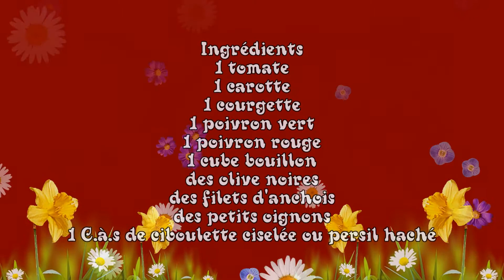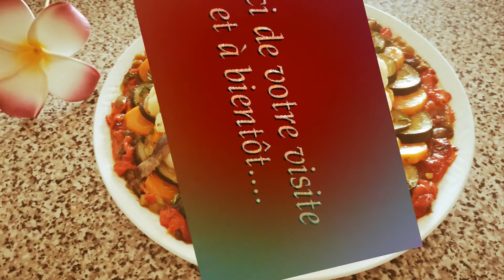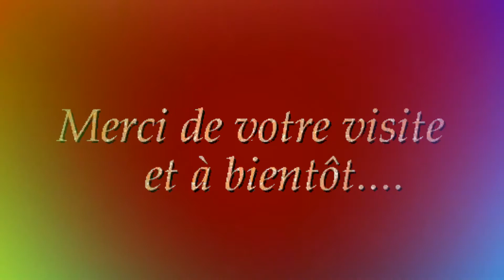Couronne aux legumes d'été🥧إكليل الخضار الصيفي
Ingrédients
1 tomate
1 carotte
1 courgette
1 poivron vert
1 poivron rouge
1 cube bouillon
des olive noires
des filets d'anchois
des petits oignons
1 C.à.s de ciboulette ciselée ou persil haché
مكونات
1 طماطم
1 جزرة
1 كوسة
1 ذرة بيفرون
1 بيفرون روج
1 مرق مكعب
زيتون نوار